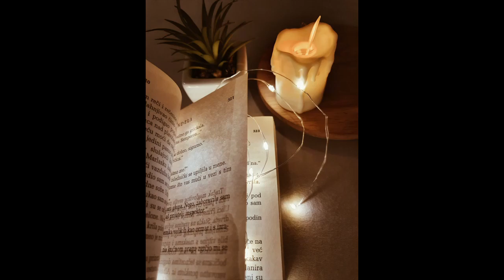The Gates of H E L L | The Spirit Realm Series Chapter 7 | Trailer